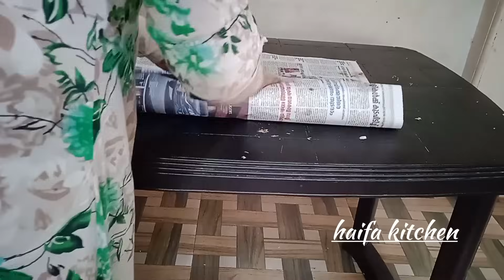30 പേർക്കുള്ള ചിക്കൻ ബിരിയാണി അളവുകളോടുകൂടി/My catring day in my life/5 kg chicken biriyani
30 പേർക്കുള്ള ചിക്കൻ ബിരിയാണി അളവുകളോടുകൂടി/My catring day in my life/5 kg chicken biriyani